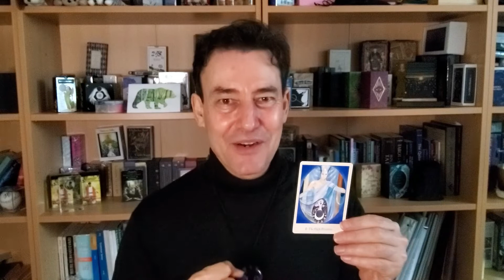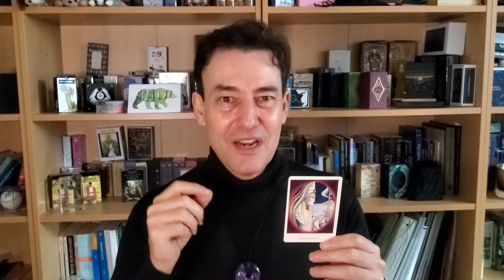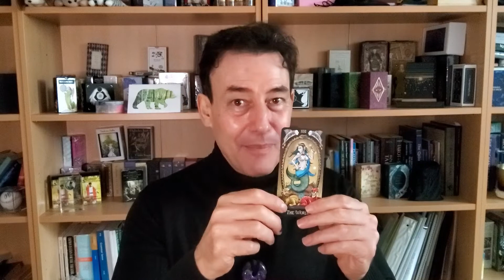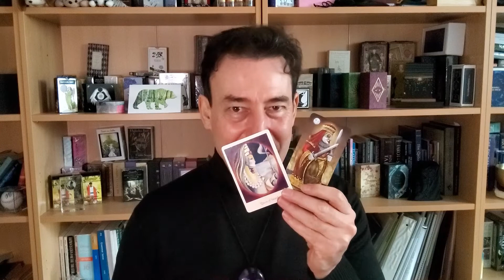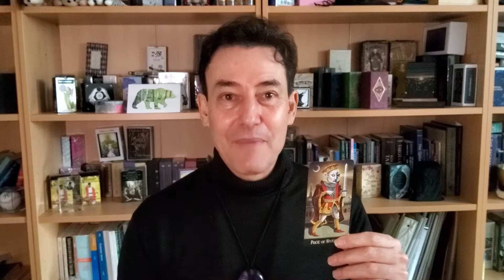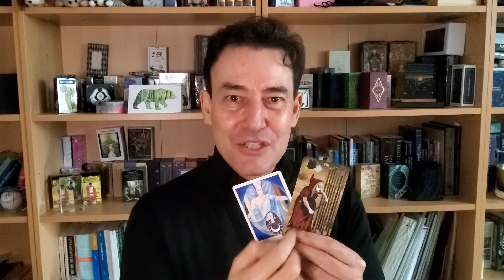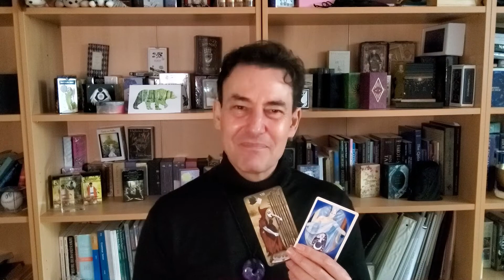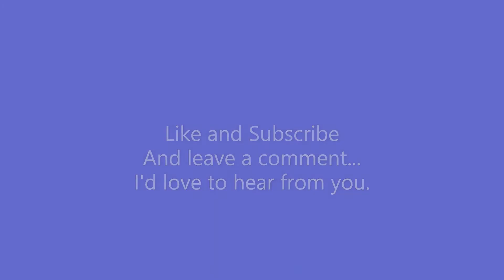YouintheTarot VR to AardeKracht Earth Power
I originally saw this VR on the Curated Shelf, a channel that I highly recommend. The wonderful creator there was doing a VR to a hashtag that was started on AardeKracht Earth Power.
The first video, YouintheTarot, gives five prompts to respond to.

1) How does society see you?
2) How does your family see you?
3) How do your friends see you?
4) How would you love to be seen?
5) Who are you actually?

It was great fun to do. Let me know if you do a VR, I'll come watch.